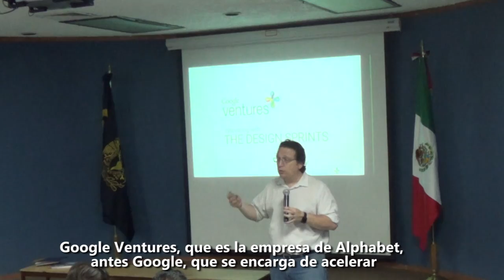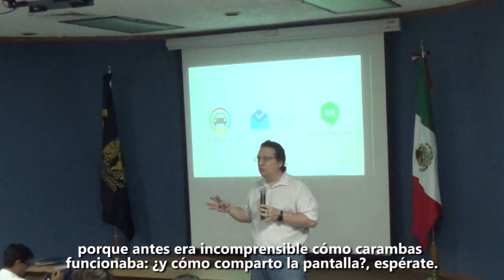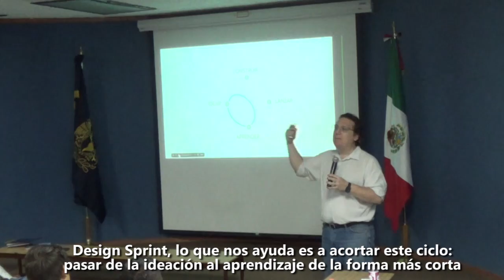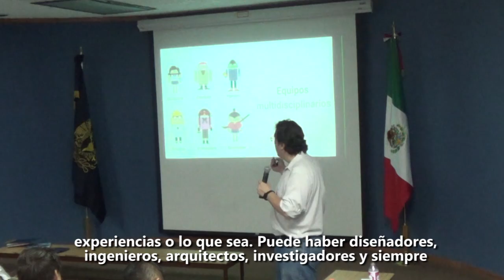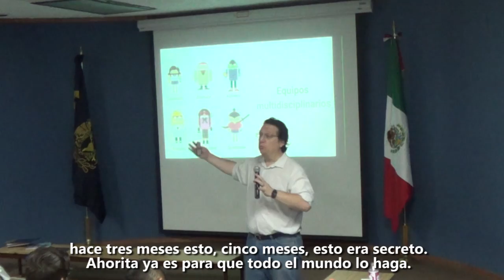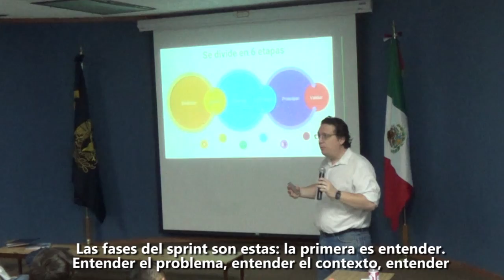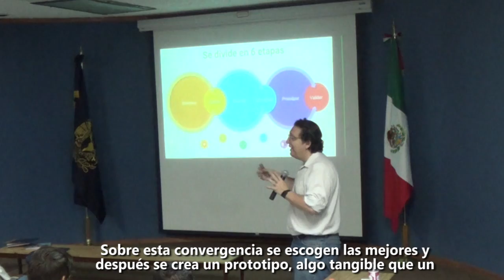Diseñando experiencias con Design Sprint. Parte 3.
El consultor Senior en experiencia de usuario Mauricio Angulo Sillas presenta la siguiente conferencia titulada Diseñando experiencias con Design Sprint. En la cual aborda la importancia de considerar la experiencia de usuario en el diseño y creación de cualquier bien o servicio.